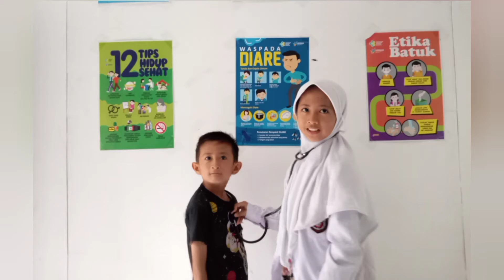Pasiennya Ketawa!? Diperiksa Dokter-dokteran Pakai Alat Beneran.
Kali ini Kekey belajar jadi dokter, pakai alat beneran juga lho...